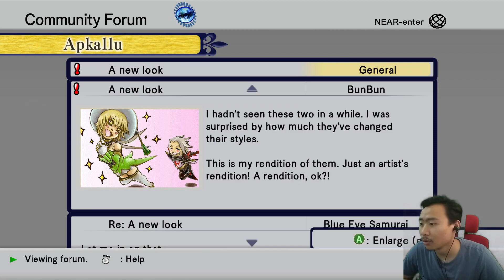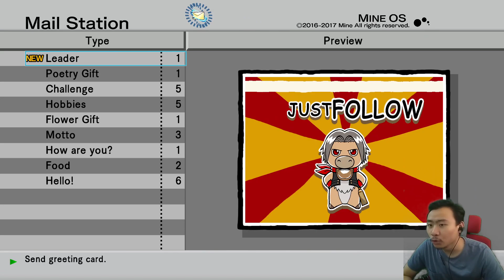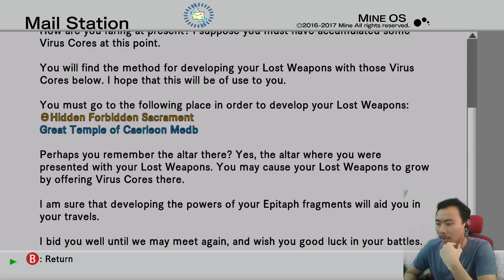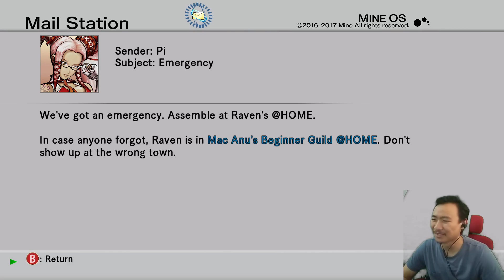Crazy Villain Sakaki STILL ALIVE ??? | .hack//G.U. Vol. 3//Redemption #3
Yatas Gone??? How is Sakaki still Alive bruh. man fell off a cliff